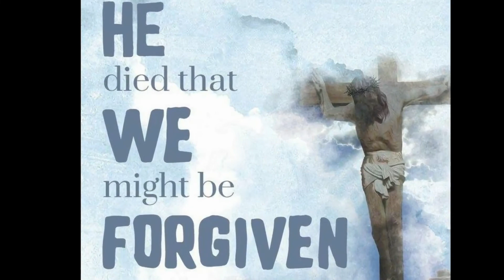Trentham Brass Band 16/12/18